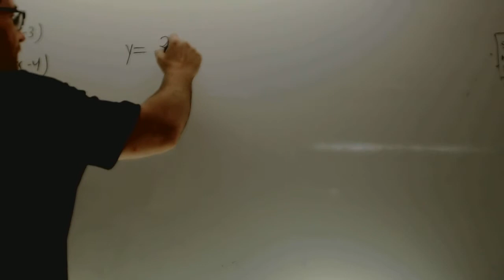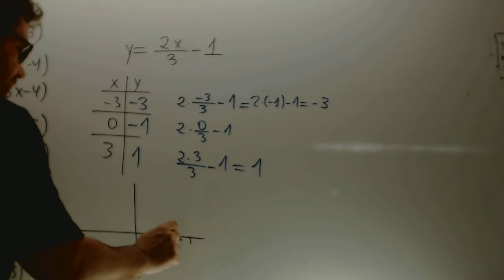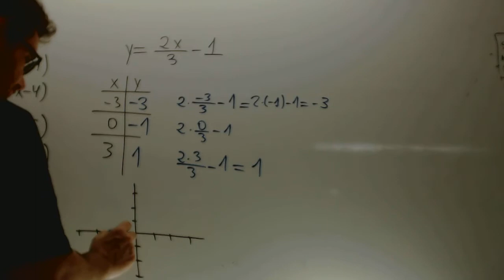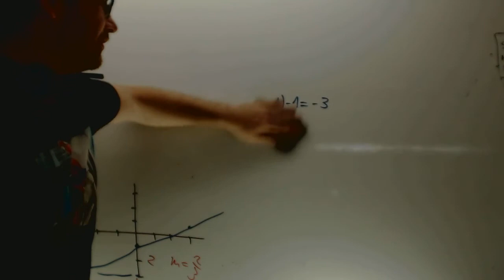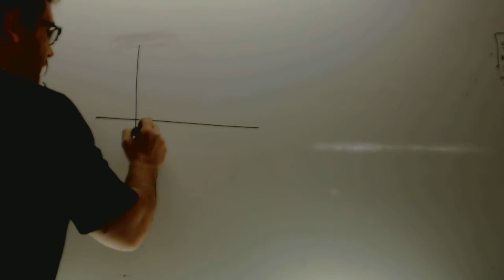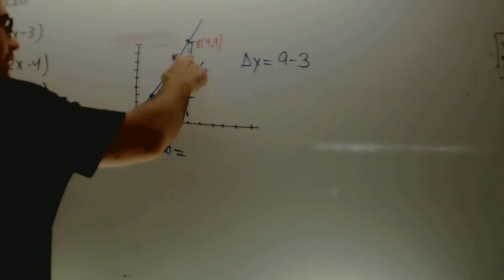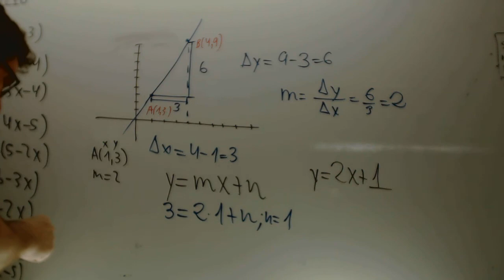Ecuacion de la recta 01 Matematicas 2 ESO Academia Usero Estepona